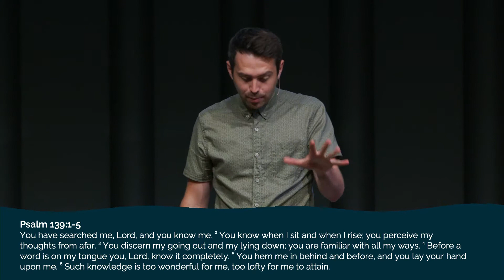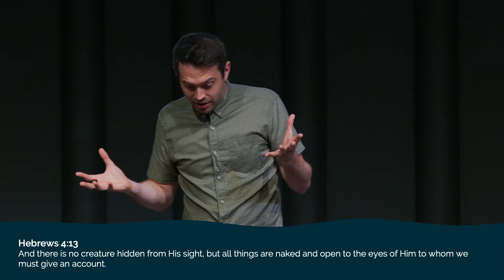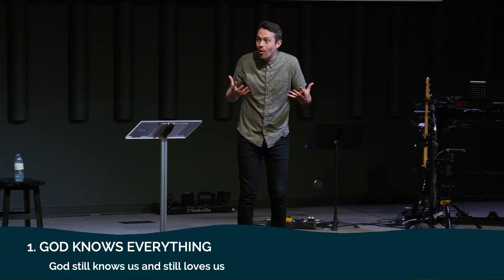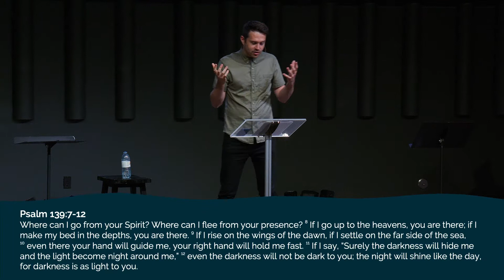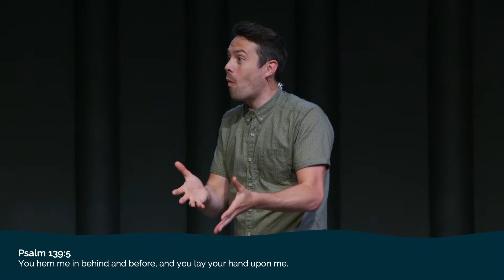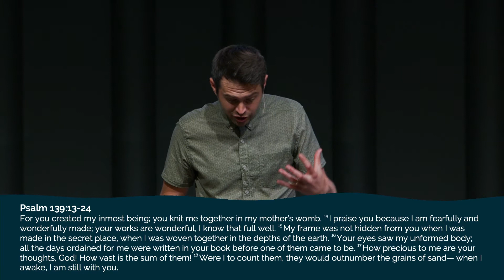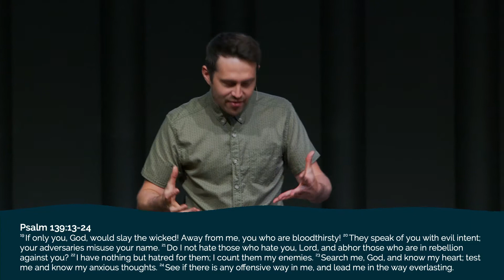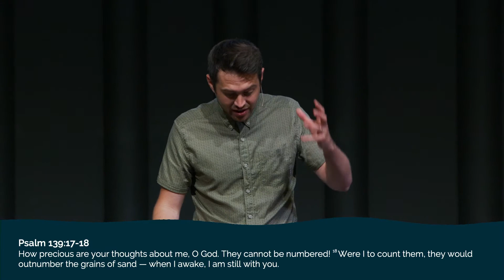Psalm 139 | Summer in the Psalms | Brenton Friesen | Aug 15, 2021